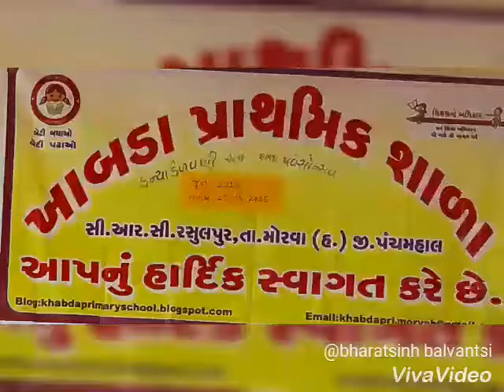Khabda Primary School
Praveshotsv 2018